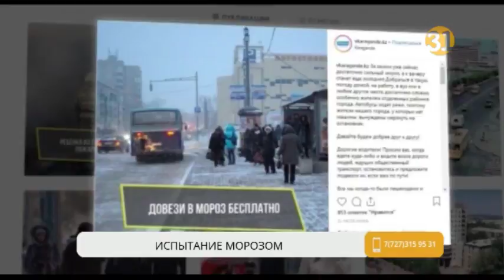Синоптики объявили штормовое предупреждение в четырех регионах Казахстана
Синоптики объявили штормовое предупреждение в четырех регионах Казахстана. Сегодня ночью в Астане, Акмолинской, Костанайской, Северо-Казахстанской и Кызылординской областях ожидаются морозы до -40 градусов. Астана и Караганды уже попали в рейтинг самых холодных городов мира.